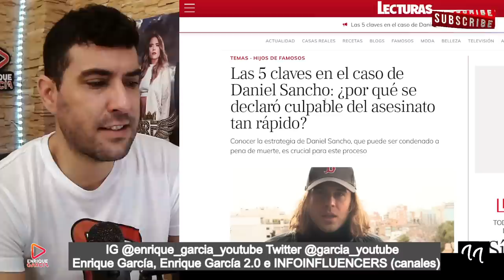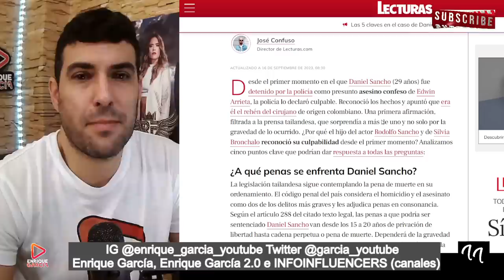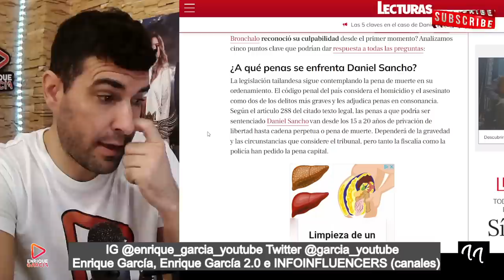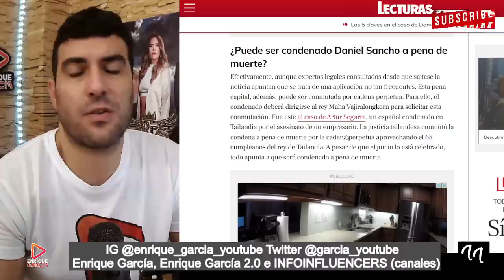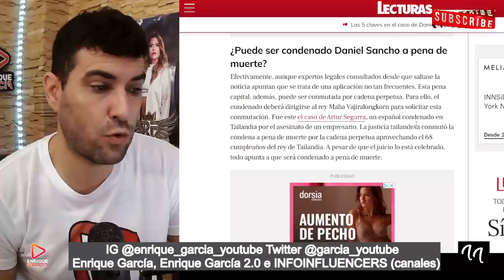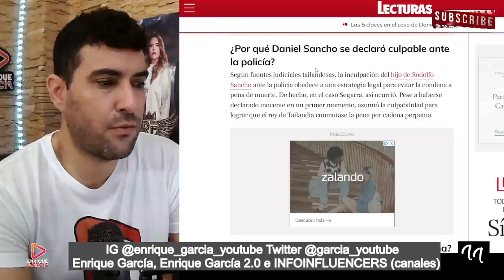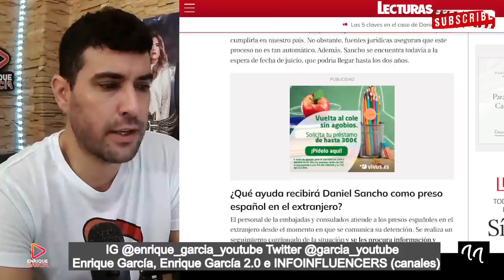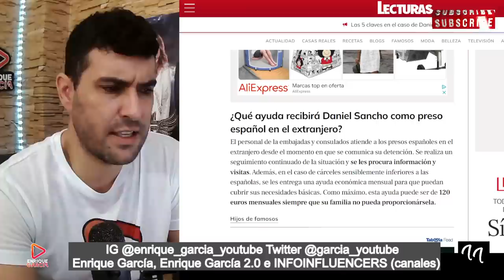FILTRAN el MOTIVO por el cuál Daniel Sancho CONFESÓ el CRlM3N tan rápido a la policía tailandesa